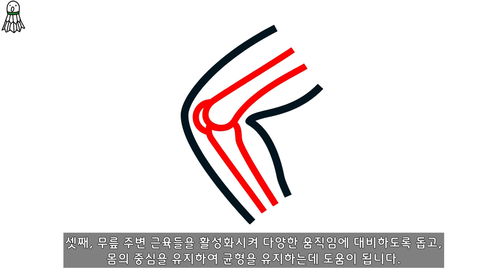우리가 D조에서 벗어나지 못하는 이유